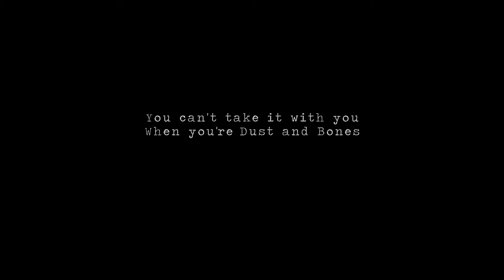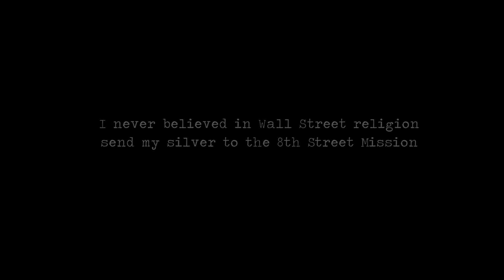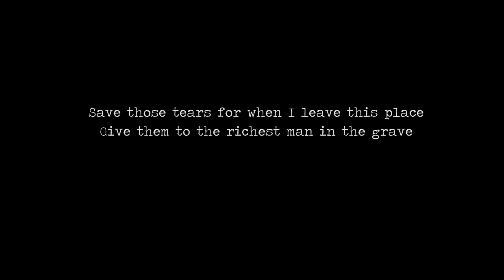Dust & Bones Songumentary (Rick Caballo)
Dust & Bones
Written by Rick Caballo & Bill DiLuigi
Directed by Rick Caballo & Sergio Valenzuela
Editor - Sergio Valenzuela

Without the Songwriter there is no song!
A Songumentry  is an inside view of how the songs came about.
Sometimes songs translate many different ways to many different people, get exactly what it was about here!